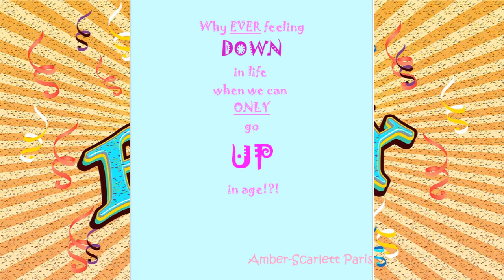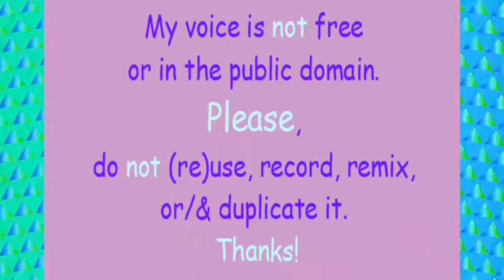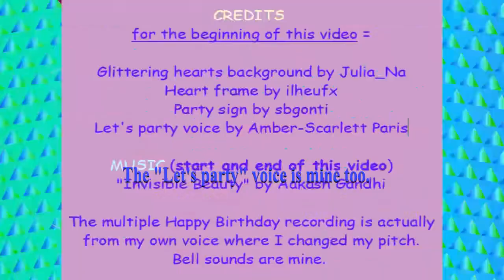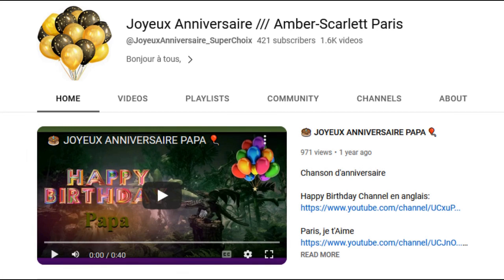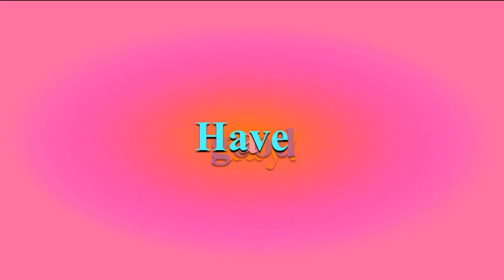TWO 80's style songs 🎂 HAPPY BIRTHDAY ANTOINE 🎈 (French Parisian Accent)